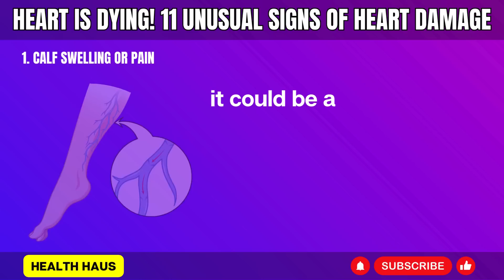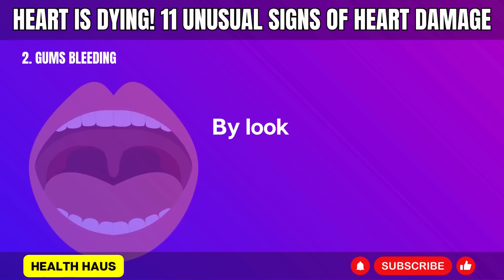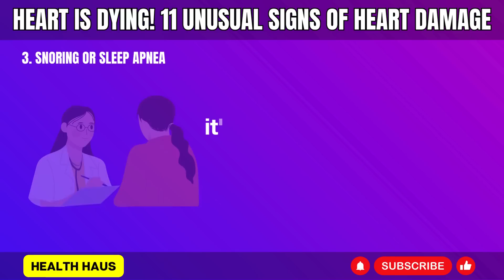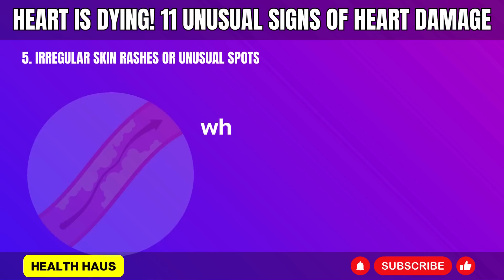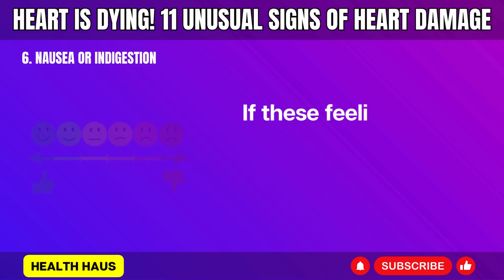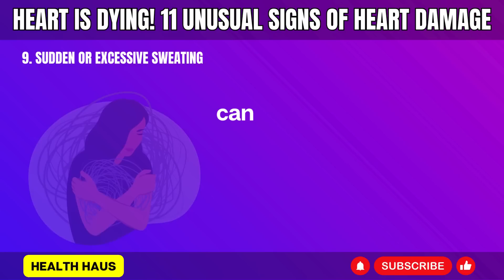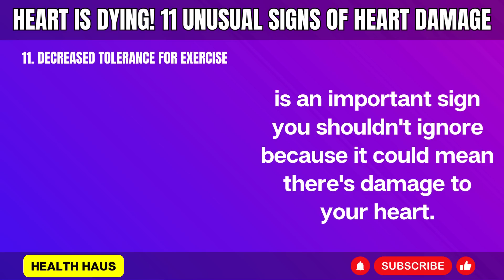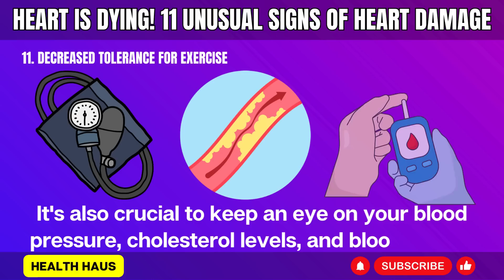HEART IS DYING! 11 Unusual Signs of HEART DAMAGE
In this video, we'll explore 11 unusual signs of heart damage.
Understanding these indicators is essential so you can act to stop the disease from progressing further. The common misconception that heart damage always presents with obvious and significant symptoms is somewhat inaccurate. Indeed, elements such as silent inflammation, undetected stress, or even inadequate dental care can lead to heart damage.

⏰Timestamp⏰
⏰ 00:00 Intro
⏰ 01:09 1.Calf Swelling or Pain
⏰ 02:37 2.Gums Bleeding
⏰ 03:55 3.Snoring or Sleep Apnea
⏰ 05:02 4.Extreme Weakness
⏰ 05:59 5.Irregular Skin Rashes
⏰ 07:13 6.Nausea or Indigestion
⏰ 08:37 7.Persistent Hoarseness
⏰ 09:34 8.Loss of Consciousness
⏰ 10:28 9.Excessive Sweating
⏰ 11:31 10.Prolonged Anxiety
⏰ 12:30 11.Decreased Tolerance for Exercise